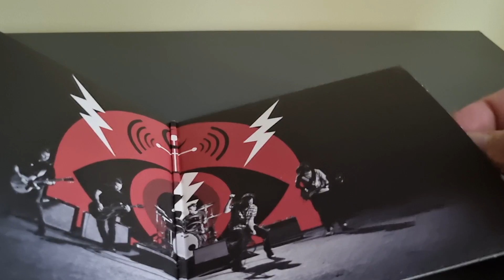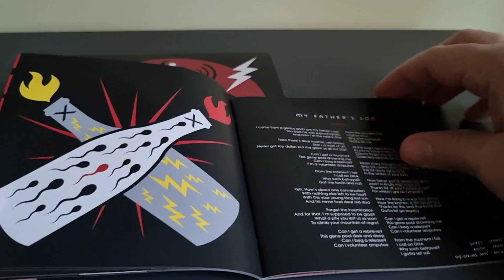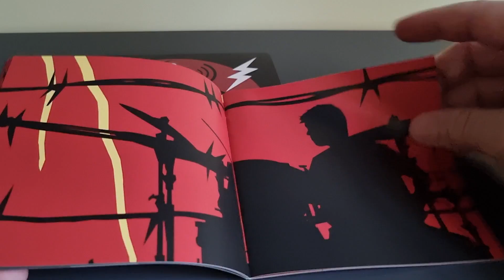PEARL JAM LIGHNING BOLT 2013 CD ALBUM OVERVIEW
PEARL JAM LIGHTNING BOLT CD ALBUM 2013
This is a re-upload due to a few issues in the first upload from May 2023.